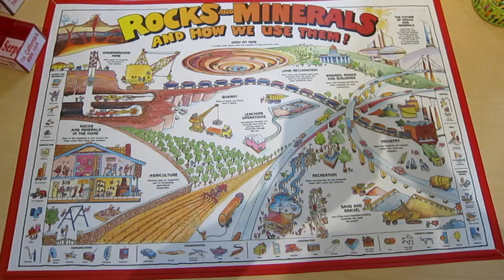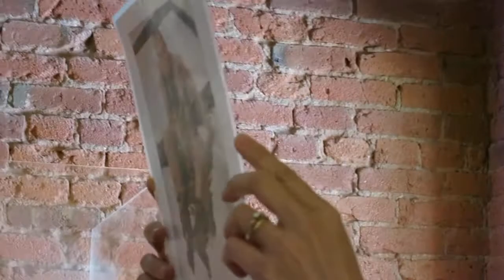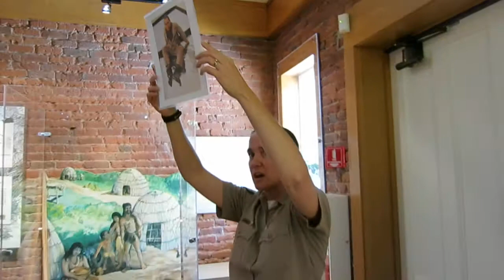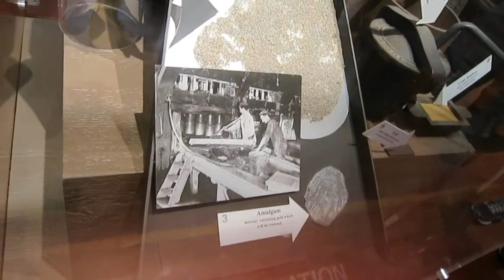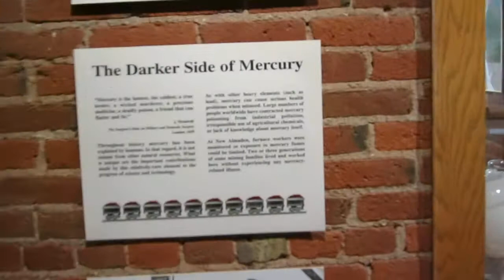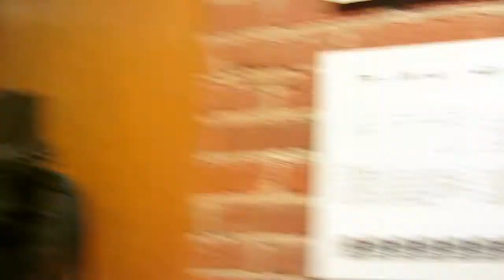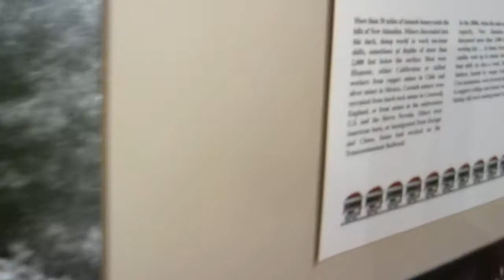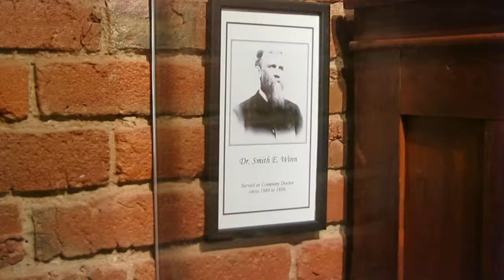Almaden Quicksilver Mining Museum - The Guided Tour - Part 4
Did you know that the Silicon Valley was once a mercury valley just about a century ago? Do you want to know what "Almaden" and the "New" Almaden mean? Check out the guided tour for these and more.